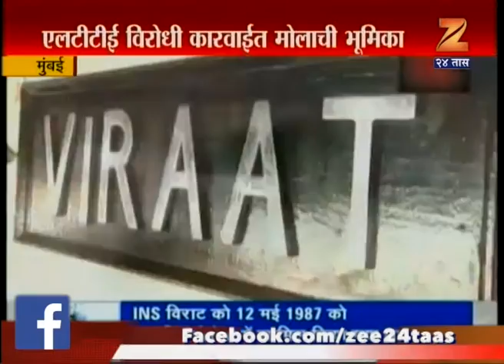Mumbai The History Of INS VIRAAT